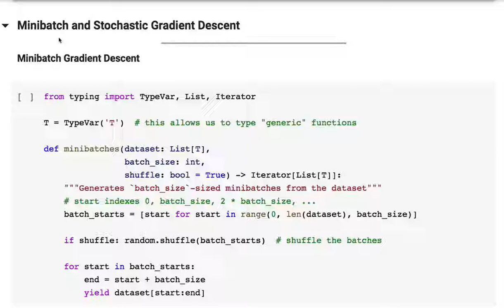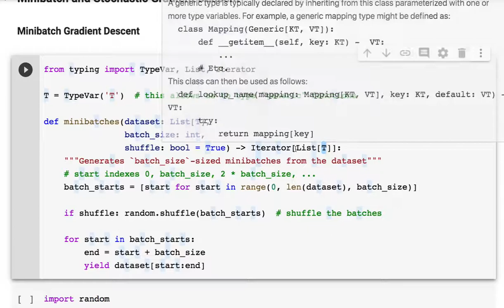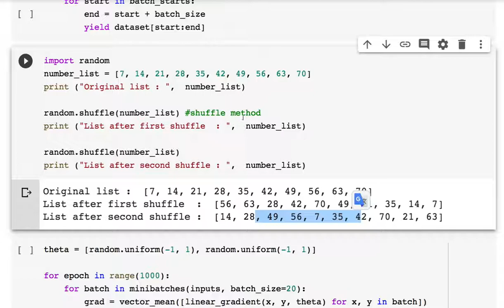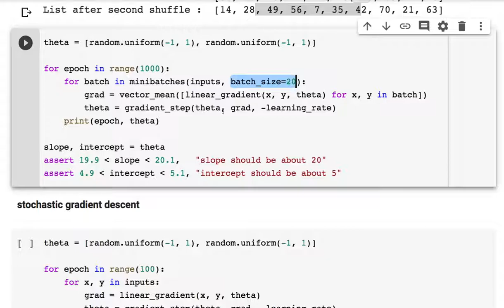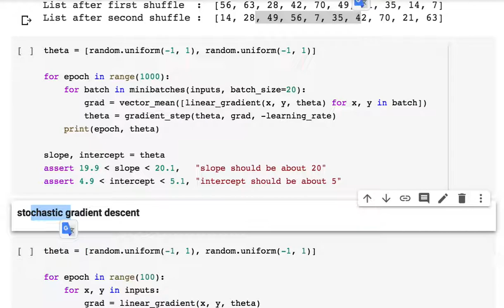[머신러닝] 023 - Chapter 8. Gradient Descent - Minibatch and Stochastic